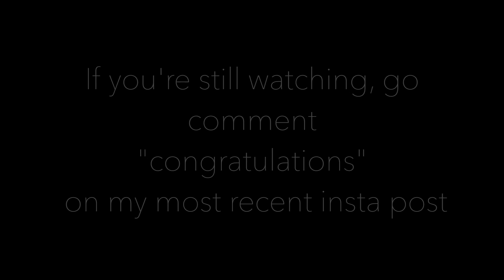MOUTH GUARD CHALLENGE!